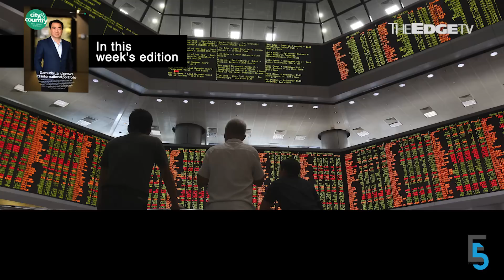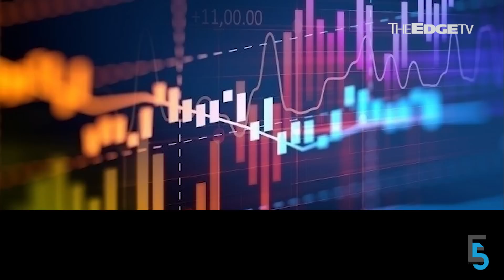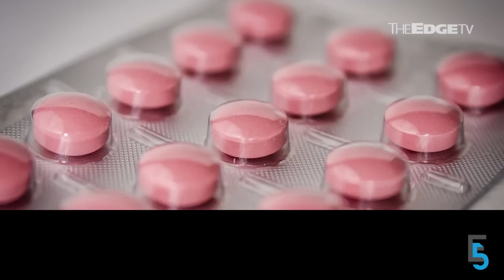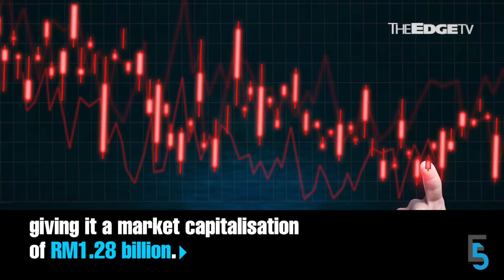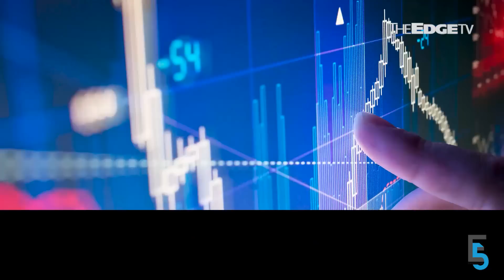EVENING 5: Najib's final SRC appeal to start on Thursday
In today’s edition of Evening 5 — The Federal Court orders the hearing of Datuk Seri Najib Razak's final SRC International appeal to begin on Thursday. Meanwhile, ex-Boustead Naval Shipyard MD Tan Sri Ahmad Ramli Mohd Nor is charged with three counts of criminal breach of trust.